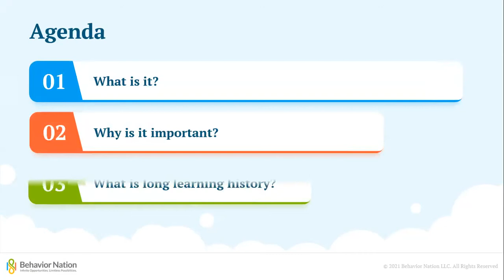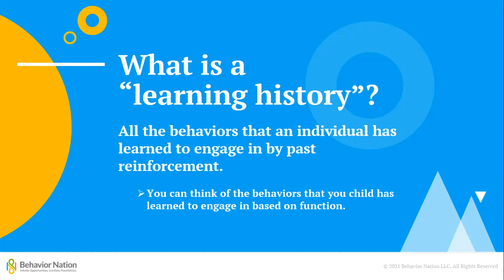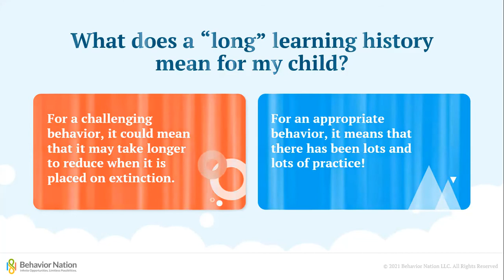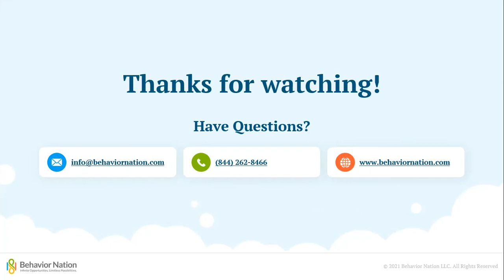Learning History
Learning History is used in ABA therapy to understand why certain behaviors are more challenging to change than others. It may help uncover the potential function of behavior. Follow us along as we also explain short and long term learning history, and why its important to know about these learning histories.

0:00 Learning History
0:40 What is a learning history?
1:15 Why is learning history important?
2:11 What does a “long” learning history mean for my child?